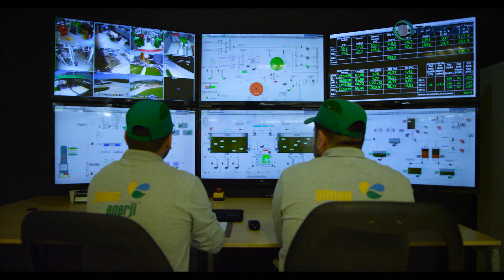Gönen Enerji Biyogaz ve Elektrik Üretim Tesisi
Gönen Enerji hayvansal ve bitkisel atıklardan Biyogaz ve ardından elektrik üretmektedir. Diğer yandan, Türkiye'de ilk kez sentetik petrol üretimine başlayan firma ülkemiz için gurur kaynağıdır.